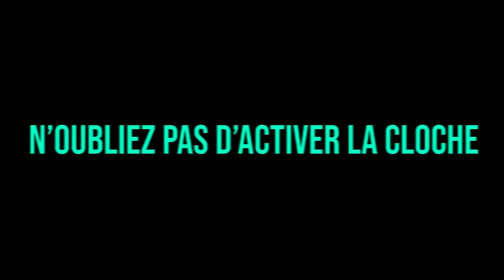WALID SÈME LES FLICS EN VÉLO (300qi), JLTOMY TUE UN FAMILLIES !! (best of gta rp)